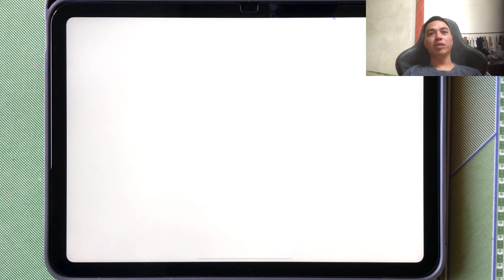Fruit Ninja Mobile Funny Gameplay